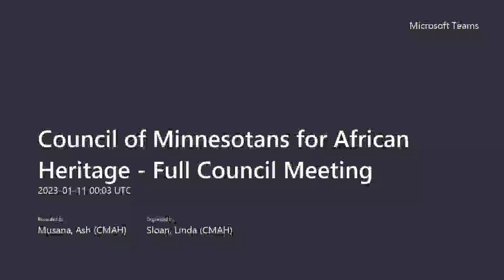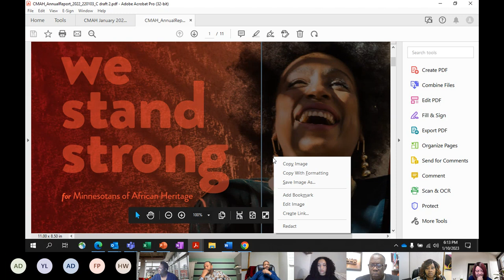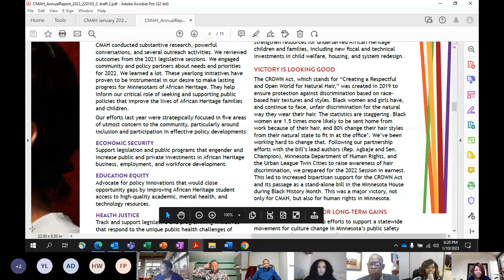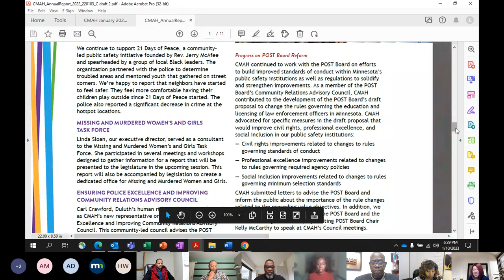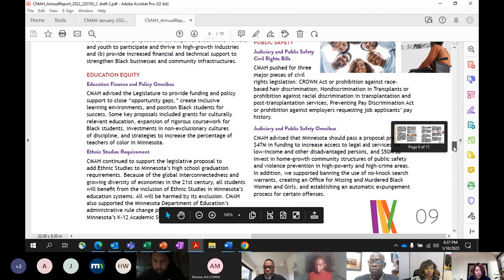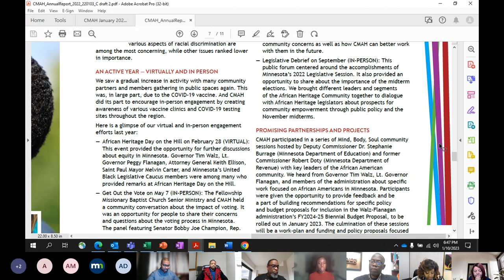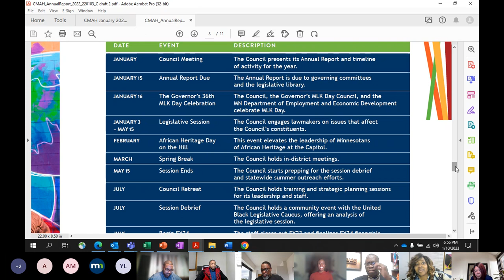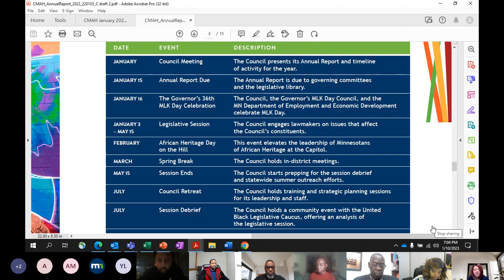CMAH January 2023 Council Meeting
This is the official recording of the January 2023 CMAH Council Meeting.